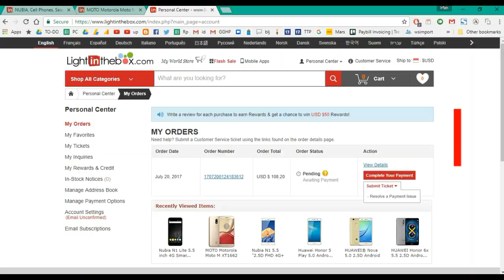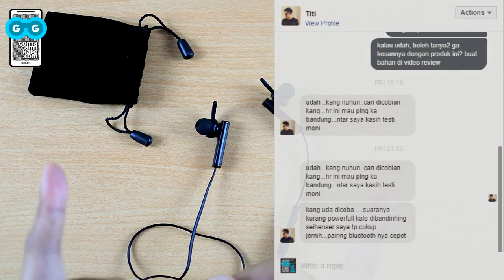Review Syllable D300L Bluetooth Earphones - Indonesia (with LightInTheBox Intro)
[GontaGantiHape.com] Review Syllable D300L Bluetooth Earphones - Indonesia

* PROMOTION

Kode Voucher: KUY
Minimum Pembelian: Rp. 100.000
Discount: 5% upto Rp 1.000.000
Masa Berlaku: 10-31 Juli 2017

* MY GEAR

- Camera & Lenses:
  * Nikon 1 J5
  * 10-30 mm lens kit

- Tripod:
  * Vipod Excell 100 (very cheap)
  * Fotopro S3 (also cheap)